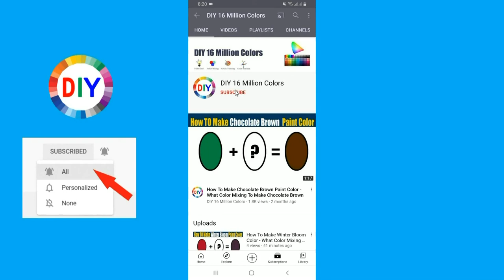How to Make Cardamom Seed Color By Mixing Paint Colors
In this color mixing video tutorial I want to show you How to Make Cardamom Seed Color By Mixing Paint Colors.